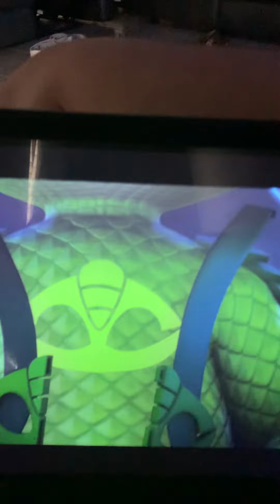Begin transformation to PJ jet ✈️ Heroes 🦸‍♀️ ofthe road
It’s available now streaming on YouTube October 21